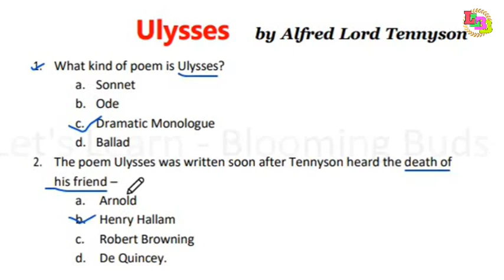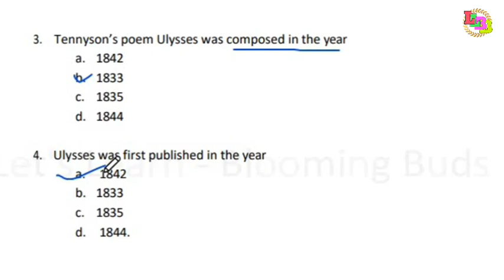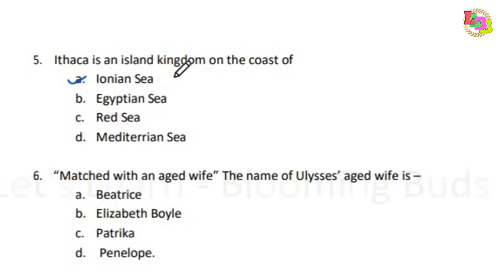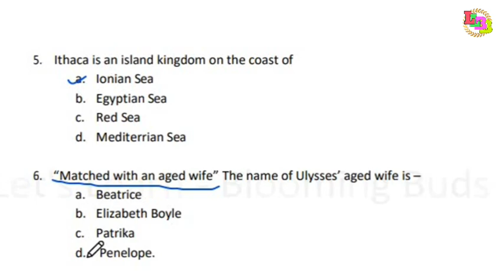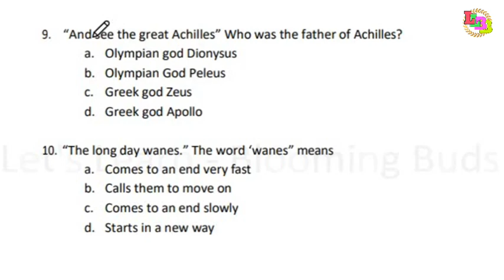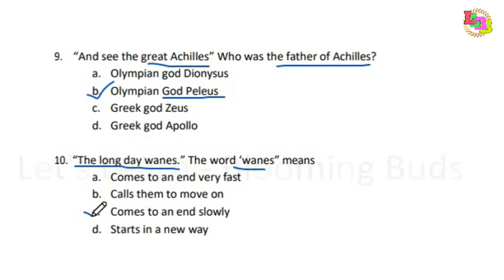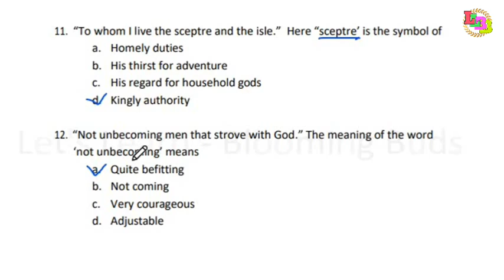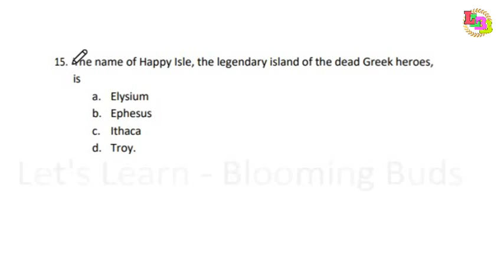Ulysses MCQ। Questions and Answers। WB SLST ENGLISH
Ulysses by Alfred Lord Tennyson ।MCQ Questions and Answers

Ulysses by Alfred Tennyson Line by line explanation in Bengali
Ulysses by Alfred Tennyson important questions and answers
Ulysses by Alfred Lord Tennyson important mcqs
Ulysses important mcqs
Ulysses important questions and answers
Ulysses mcqs